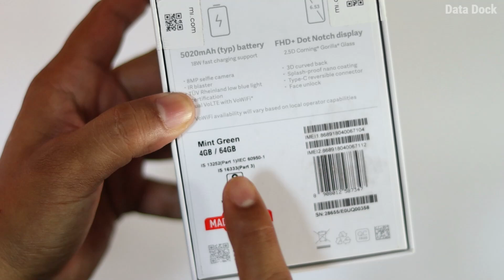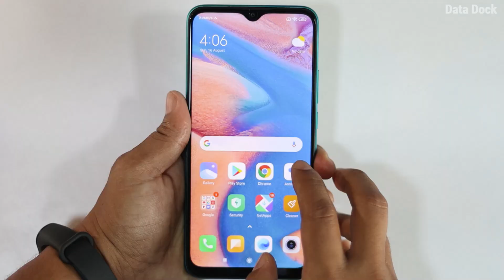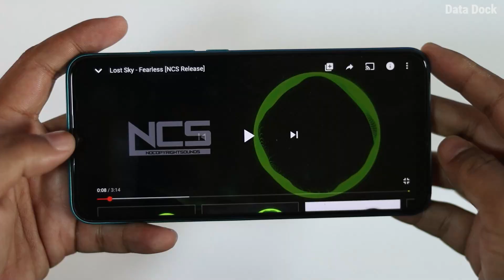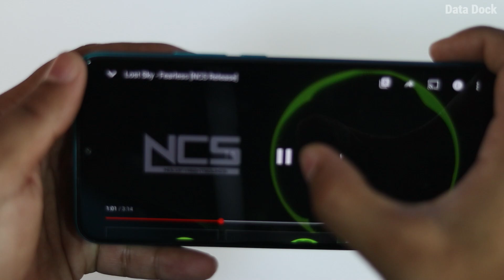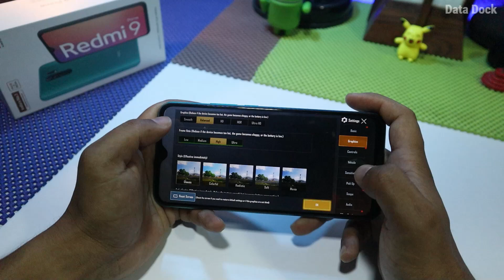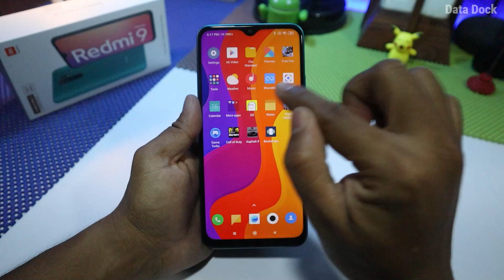Redmi 9 Prime UNBOXING and Review After 24hrs with Pros & Cons | HINDI | Data Dock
Other Redmi 9 Prime Videos:
Let's be on Social :
Thanks,
Data Dock